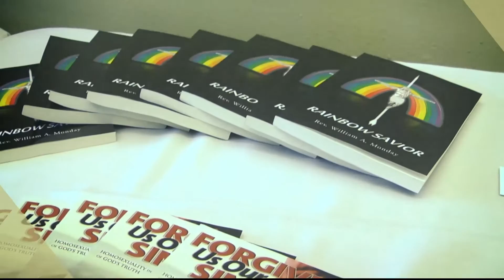2017 promo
2017 Conference promo video